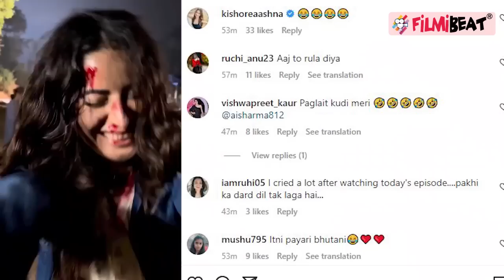Gum Hai Kisi Ke Pyar Mein Fame Aishwarya Sharma नई Video में बनी भूतनी, ये Look देख क्या बोले Fans ?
Gum Hai Kisi Ke Pyar Mein fame Aishwarya Sharma became a ghost in new video, What did the fans say? Aishwarya has become very famous by playing the role of Pakhi in the serial. Pakhi often gets trolled because of the track of the serial. Neil and Aishwarya Sharma both are very cute couple. Neil Bhatt and Aishwarya Sharma doing fun in new fun videos.